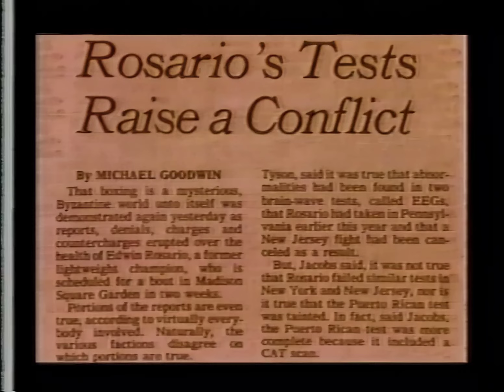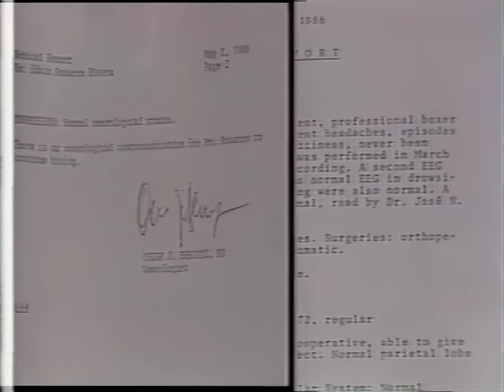Hector Camacho vs Edwin Rosario HBO 1080p 60fps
WBC Lightweight Champion Hector Camacho defends against former WBC Junior Lightweight Champion Edwin Rosario at at Madison Square Garden